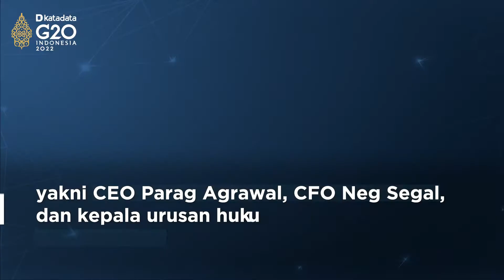Potensi Bos-bos Twitter Dapat Pesangon Rp 3 Triliun, Usai Dipecat Elon Musk | Katadata Indonesia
Hari pertama Elon Musk resmi mengambil alih Twitter pada Kamis, 27 Oktober 2022 lalu, ia langsung mengambil langkah memecat para petinggi Twitter sebelumnya. Mereka adalah Chief Executif Officer (CEO) Parag Agrawal, Chief Financial Officer (CFO) Ned Segal, dan petinggi bagian hukum dan kebijakan Vijaya Gadde.

Perusahaan riset Equilar yang meneliti tentang kompensasi eksekutif melaporkan setidaknya ketiga bos Twitter ini akan menerima total pesangon US$122 juta atau sekitar Rp 1,9 triliun. Ditambah mereka juga akan menerima US$65 juta atau sekitar Rp 1,01 triliun sebagai imbalan saham yang mereka miliki di perusahaan tersebut. Maka total kompensasi yang bisa didapatkan ketiganya mencapai Rp 3 triliun.

Kabar lain yang dikumpulkan kantor berita Reuters, orang terkaya didunia ini juga akan berencana mengurangi jumlah karyawan. Namun ia menepis bahwa akan melakukan pemutusan hubungan kerja (PHK) hingga 75% pegawai.